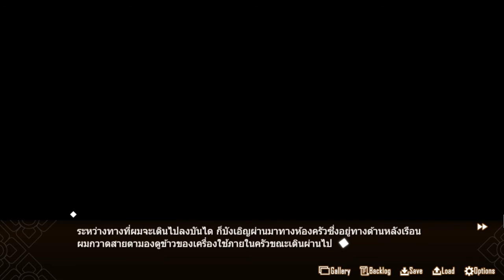มาตำกัน | #1 Part2 | Forbidden Love With The Ghost Girl